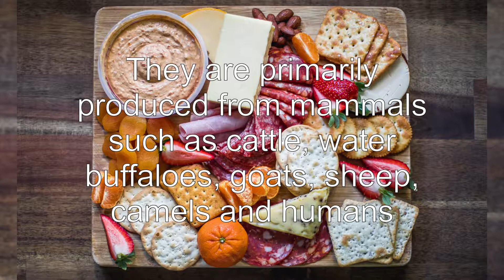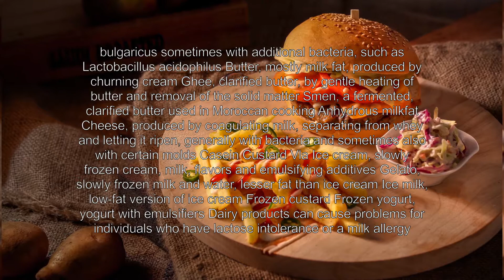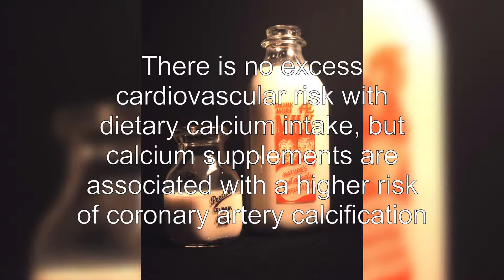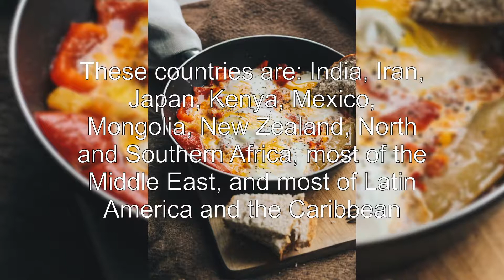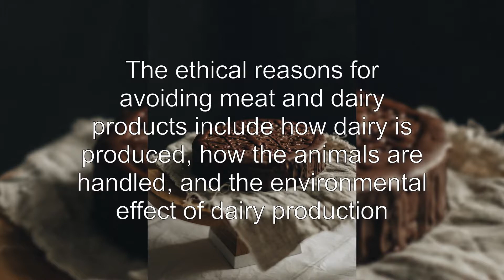Dairy Products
Dairy products or milk products are a type of food produced from or containing the milk of mammals.

They are primarily produced from mammals such as cattle, water buffaloes, goats, sheep, camels and humans.

Dairy products include food items such as yogurt, cheese and butter.

A facility that produces dairy products is known as a dairy, or dairy factory.

Dairy products are consumed worldwide, with the exception of most of East and Southeast Asia and parts of central Africa.

Milk is produced after optional homogenization or pasteurization, in several grades after standardization of the fat level, and possible addition of the bacteria Streptococcus lactis and Leuconostoc citrovorum.

Milk can be broken down into several different categories based on type of product produced, including cream, butter, cheese, infant formula, and yogurt.

Milk varies in fat content.

Skim milk is milk with zero fat, while whole milk products contain fat.

Yogurt, milk fermented by thermophilic bacteria, mainlyStreptococcus salivarius ssp.

thermophilus and Lactobacillus delbrueckii ssp.

bulgaricus sometimes with additional bacteria, such as Lactobacillus acidophilus Butter, mostly milk fat, produced by churning cream Ghee, clarified butter, by gentle heating of butter and removal of the solid matter Smen, a fermented, clarified butter used in Moroccan cooking Anhydrous milkfat Cheese, produced by coagulating milk, separating from whey and letting it ripen, generally with bacteria and sometimes also with certain molds Casein Custard Vla Ice cream, slowly frozen cream, milk, flavors and emulsifying additives Gelato, slowly frozen milk and water, lesser fat than ice cream Ice milk, low-fat version of ice cream Frozen custard Frozen yogurt, yogurt with emulsifiers Dairy products can cause problems for individuals who have lactose intolerance or a milk allergy.

People who experience lactose intolerance usually prefer to avoid milk and other lactose-containing dairy products, as they may cause symptoms such as abdominal pain, bloating, diarrhea, gas, and nausea.

Milk treated to be lactose free offers an alternative.

Excessive consumption of dairy products can contribute significant amounts of cholesterol and saturated fat to the diet, which can increase the risk of heart disease, and cause other serious health problems

There is no excess cardiovascular risk with dietary calcium intake, but calcium supplements are associated with a higher risk of coronary artery calcification

Consumption of dairy products does not cause mucus production, and will not make cold or asthma symptoms worse.

This widely held belief stems from some people mistaking the thin coat of residue left behind after consuming milk or ice cream for mucus.

Rates of dairy consumption vary widely worldwide.

High-consumption countries consume more than 150 kg per capita per year.

These countries are: Argentina, Armenia, Australia, Costa Rica, most European counties, Israel, Kyrgyzstan, North America and Pakistan.

Medium-consumption countries consume 30 to 150 kg per capita per year.

These countries are: India, Iran, Japan, Kenya, Mexico, Mongolia, New Zealand, North and Southern Africa, most of the Middle East, and most of Latin America and the Caribbean.

Low-consumption countries consume under 30 kg per capita per year.

These countries are: Senegal, most of Central Africa, and most of East and Southeast Asia.

Some groups avoid dairy products for non-health-related reasons: Religious – Some religions restrict or do not allow for the consumption of dairy products.

For example, some scholars of Jainism advocate not consuming any dairy products because dairy is perceived to involve violence against cows.

Orthodox Judaism requires that meat and dairy products not be served at the same meal, served or cooked in the same utensils, or stored together, as prescribed in Deuteronomy 14:21

Vegans – Veganism is the avoidance of all animal products, including dairy products, most often due to the ethics regarding how dairy products are produced.

The ethical reasons for avoiding meat and dairy products include how dairy is produced, how the animals are handled, and the environmental effect of dairy production.

According to a report of the United Nations’ Food and Agriculture Organization in 2010 the dairy sector accounted for 4 percent of global man-made greenhouse gas emissions.

Fermented milk products List of dairy products List of dairy product companies in the United States List of foods Milk substitute Plant milk Rankin, H. F. Imbucase: the Story of the B. C. I. C. of the Ministry of Food.

Edinburgh: Edinburgh Press Questions and Answers on dairy products Guide for homemade kefir